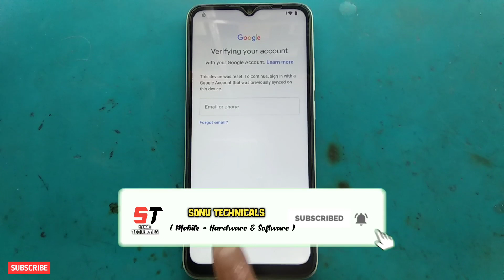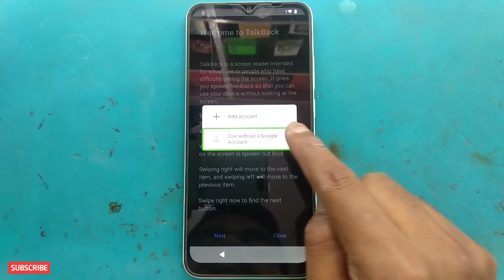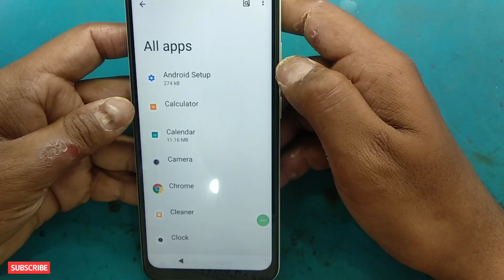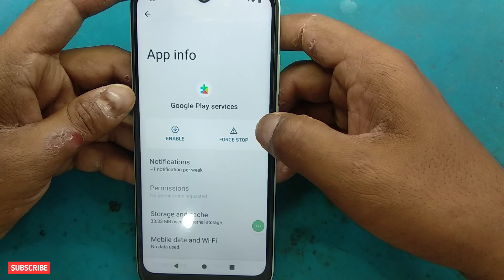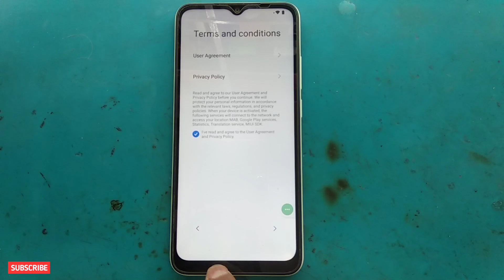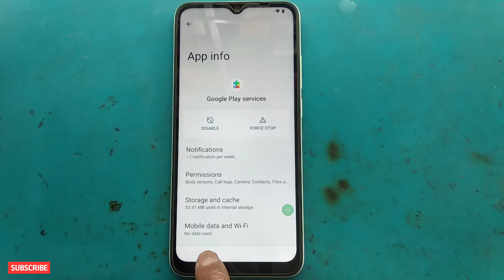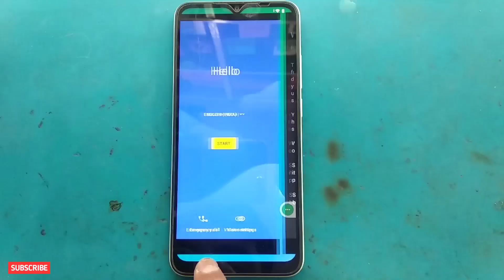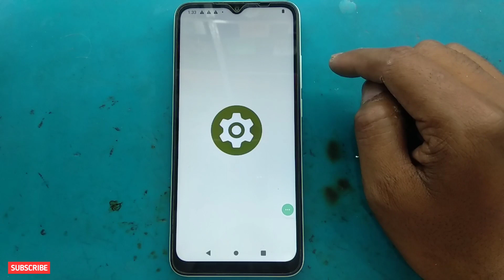Redmi a1 plus frp bypass android 12|Redmi A1 new frp unlock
Dosto Aaj Ki Is Video Me Maine Ye Bataya Hai ki Aap kaise "Redmi a1 plus frp bypass android 12  | redmi a1 frp bypass | Redmi a1+ frp bypass | Redmi A1 new frp unlock" kar sakte hai.

Queries Solved:
Redmi a1 frp bypass 2023

About: Sonu technicals is a YouTube Channel where you will find more types of videos like mobile repairing, Tablet repairing, Laptop repairing etc in mother language (Hindi).